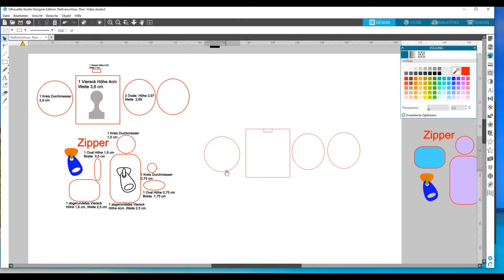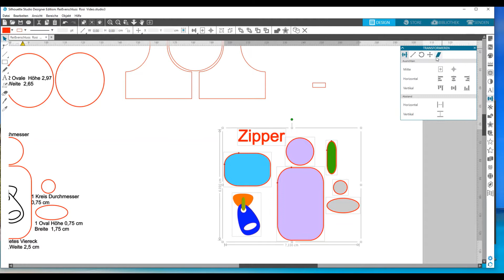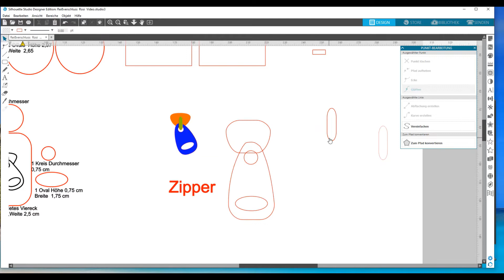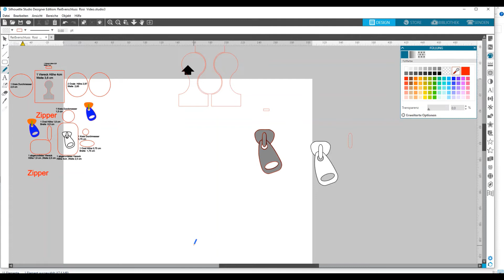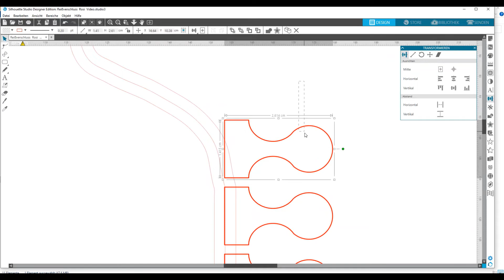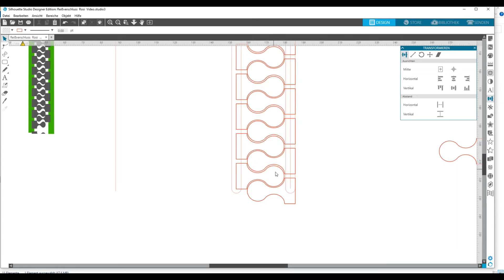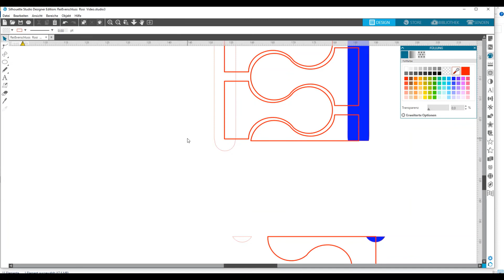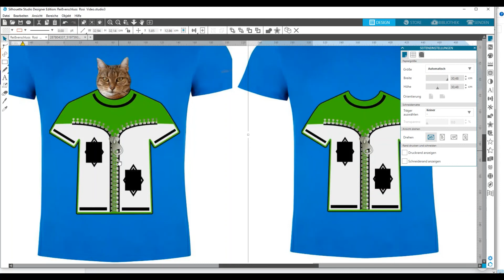Wie erstelle ich mit dem Silhouette Studio einen Reißverschluß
Ich zeige hier,wie man mit dem Silhouette Studio einen Reißverschluß erstellen kann
Hier schreibe ich die Maße,die man braucht zum erstellen,man kann das wenn die Datei fertig ist,auf die gewünschte Größe ziehen
Zuerst die Maße vom Reißverschlußzahn
1 Kreis Durchmesser 2,9 cm, 2 Ovale Höhe 2,97 cm Weite 2,65 cm,ein viereck Höhe 4 cm,Weite 3,6 cm, ein viereck Höhe 0,25 cm,Weite 7 cm.
Dann die Maße für den Zipper
ein abgerundetes viereck  höhe 4 cm ,weite 2,5 cm,
ein abgerundetes viereck  höhe 1,8 cm ,weite 2,5 cm,
ein Oval höhe 1,8 cm , weite 0,5 cm, ein Oval höhe 0,75 cm ,weite 1,75 cm,
ein Kreis Durchmesser 1,5 cm , ein Kreis Durchmesser 0,75 cm